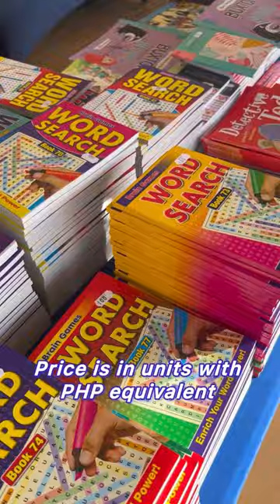The World’s Oldest Floating Bookstore is now in Manila!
Visitng MV Doulos Hope brings back memories of my childhood. I still remember visiting the original ship (which was bigger) when it docked in Legazpi Port. I remember buying a Pocahontas book and eating the soft ice cream. MV Doulos Hope is now docked at the Port of Manila, 25th Street (near the Philippine Coast Guard). The ship last docked in Manila in 2012. Unfortunately, it will no longer sail to Legazpi this year. The next port will be in Batangas before sailinng to Hongkong. If you want to visit, make a reservation using the QR Code found in their FB Page. The ship will be in Manila until April 14, 2024.